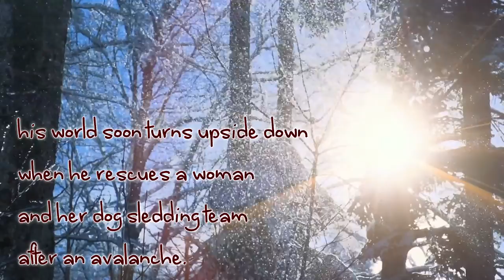Where On Earth ~Fiery Seas Publishing~